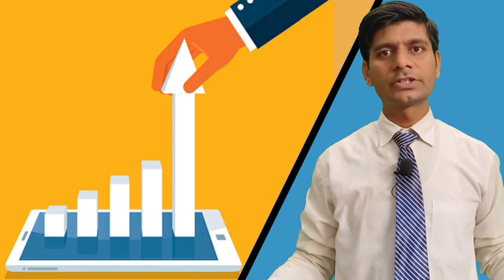biryani business idea in Hindi Urdu how to make and sell biryani food cart grow tips & tricks tabrez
I। Thai video I give you some extra ordinary tips for growing your food business so please check it out and learn how to make business

searching keawords:-
biryani business idea in Hindi Urdu
 how to make and sell biryani
 food cart grow tips & tricks
 tabrez sir